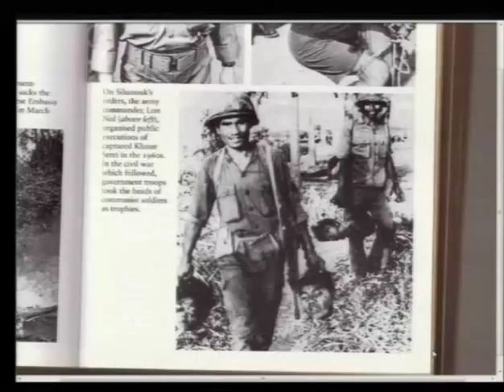Session 2 CH1- 6 July 2015 - Case 002/01 Appeal (Fl/Kh)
Testimony of Mr. TOAT Toeun